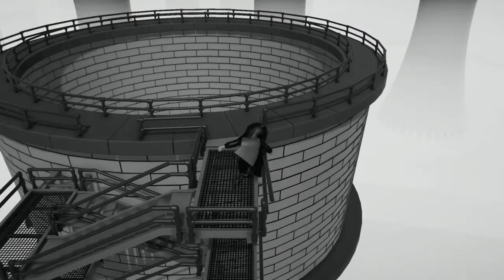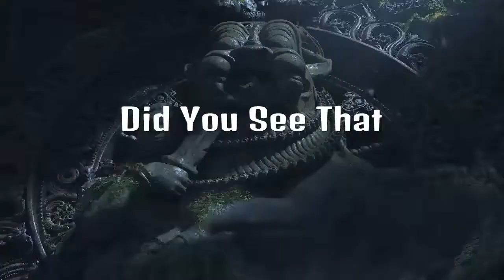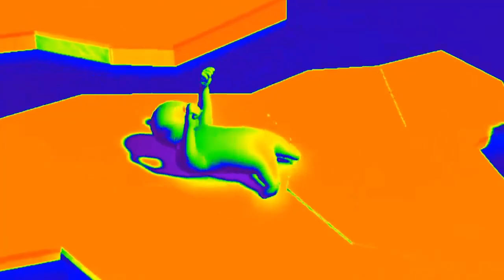The U.L.T.I.M.A.T.E Gang Beast Compilation (2018-2022)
Presenting My Channels Goodbye And Gratitude With The "U.L.T.I.M.A.T.E" Video Compilation (# 3)

The U.L.T.I.M.A.T.E Gang Beast Compilation | The Comp. Of The Uh.. Worst Gang Cred Ever..   GANG BEAST!

Thank You For The Support Over The Years Friends n Family. ♡
If You Wanna Stick Around And Look At What's Going On In My Life. Check Out The Instagram My Friends